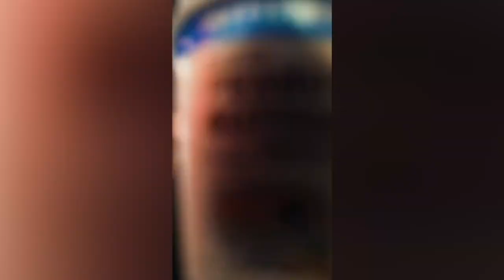Jannat Zubair Dancing on Badsaah new song